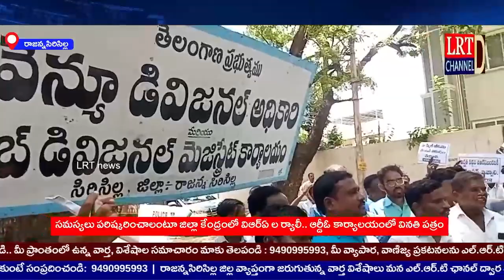Live 17th August 2022 LRT news RajannaSircilla District Bulletin @LRT NEWS